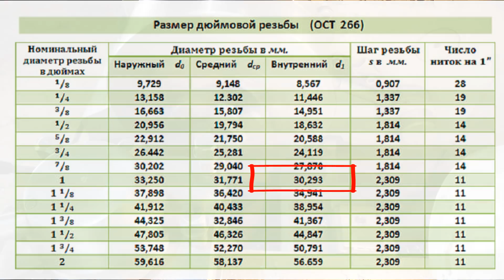Въехал в патрон.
СБЕРБАНК 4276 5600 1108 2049,